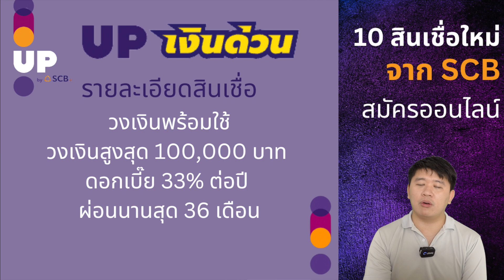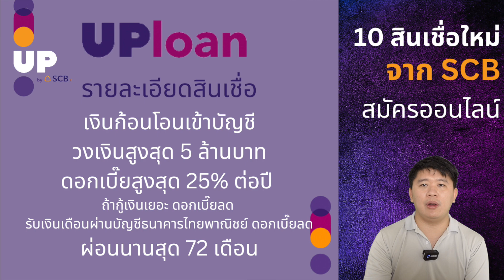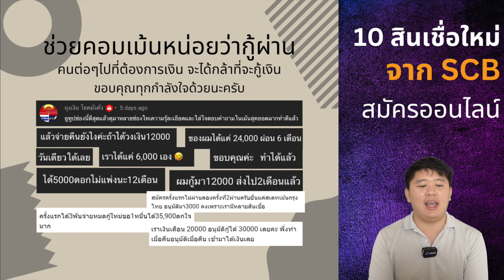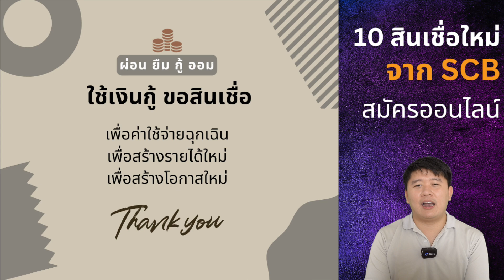อัพเดท 10 สินเชื่อกลุ่ม SCB สมัครในแอป 2566 อะไรจะเยอะขนาดนั้น บางตัวไม่ส่งเอกสาร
ดูรายละเอียดเต็มที่นี่

🥳สนใจสินเชื่อตัวอื่นๆ กดลิ้งนี้เลยจ้า

คลิปนี้จะมาอัพเดท สินเชื่อ ทั้ง 10 ตัวจาก SCB ในแอป SCB EASY นะ  ซึ่งจะมีตระกูล UP คือ UPcash UPloan UPเงินด่วน UPเงินยืม SCB PAY LATER  และ  ตระกูล CardX อย่าง CardX SPEEDY LOAN , CardX SPEEDY LOAN BALANCE TRANSFER , CardX SPEEDY LOAN TOP-UP และ  CardX SPEEDY CASH  ซึ่งแตกต่างกันยังไง ตัวไหนน่าสนใจ ตัวไหนใครสมัครได้บ้าง มาลองดูกันนะครับ

หน้าเวปไซค์ สินเชื่อ

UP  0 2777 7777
ศูนย์บริการลูกค้าคาร์ดเอกซ์ 1468